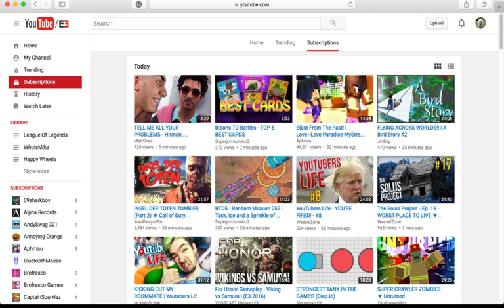Random moments in edgars life #2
Sniff this pig He is a banana!!                                                                                    Twitter